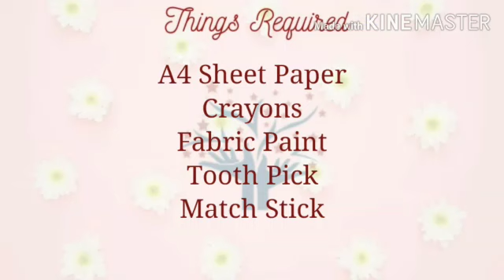COLOURFUL SCRATCH ART FOR KIDS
Things Required

Crayons
Fabric Paint
Tooth Pick
Newspaper

Total time  half an hour

Hi all, thank you for supporting us keep watching this channel.
We will be posting Origami,Recipe,  Tips,  Beginners Cooking,Easy Drawing for kids,DIY videos etc.